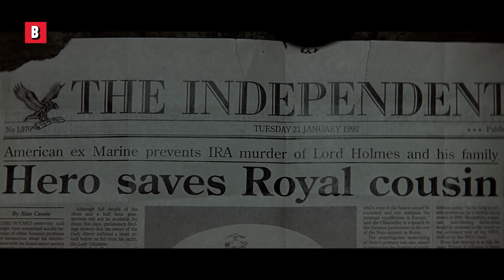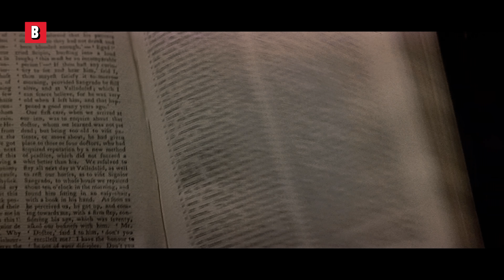The IRA Trial scene | Patriot Games | CLIP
Harrison Ford, Sean Bean, A story by Tom Clancy. What more do you need?